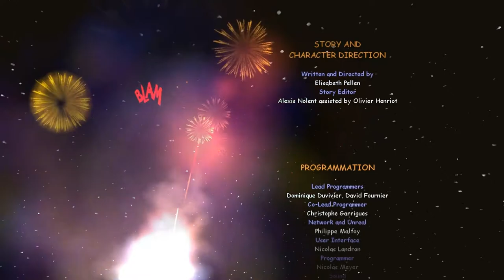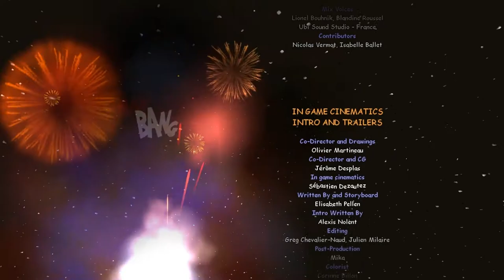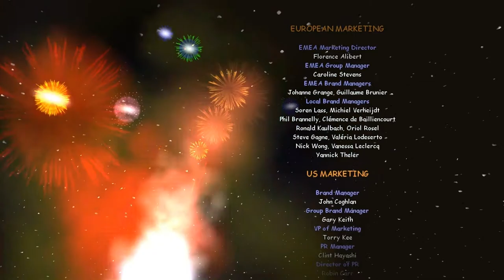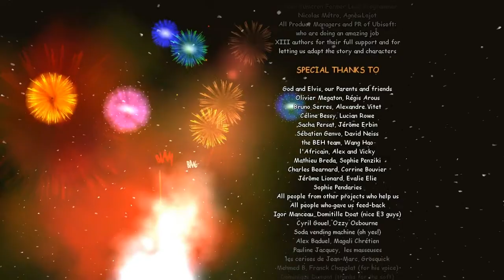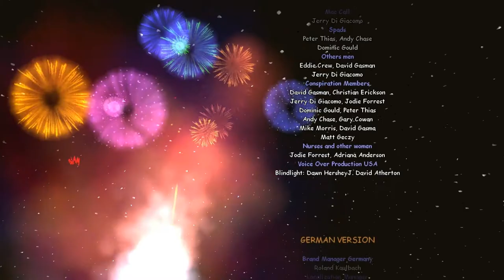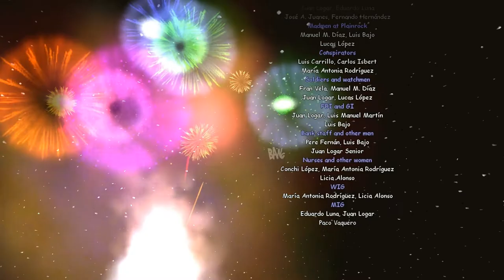XIII HD Walkthrough - Part 33 - Lady Bee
Check if you want to play XIII online, for free.

Difficulty: XXX